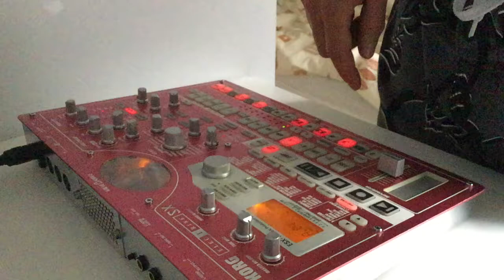Back in the dayz. Korg ESX live pattern 160bpm.